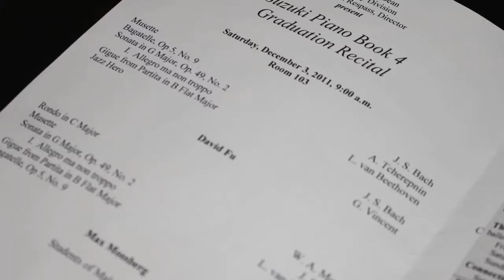David and Max - Book 4 Graduation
David Fu and Max Mossberg Book 4 Graduation